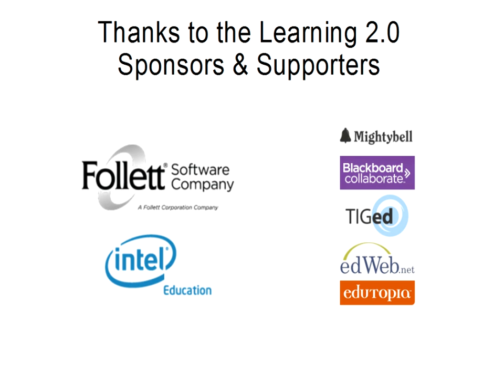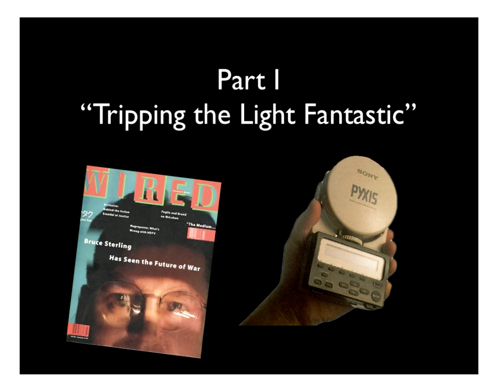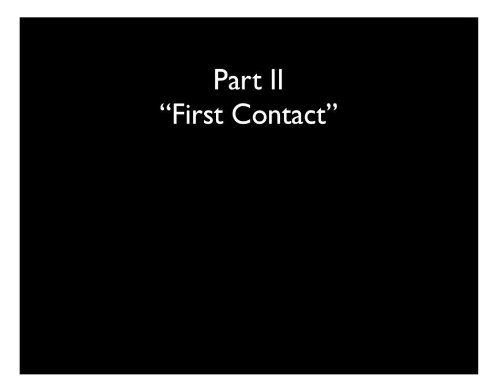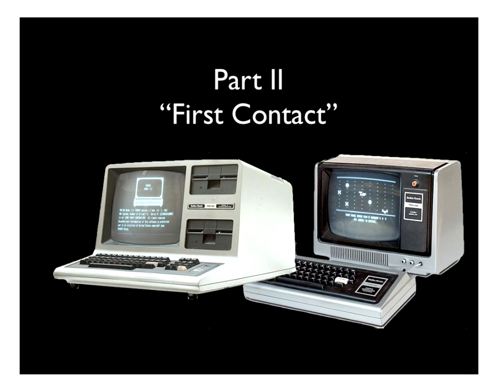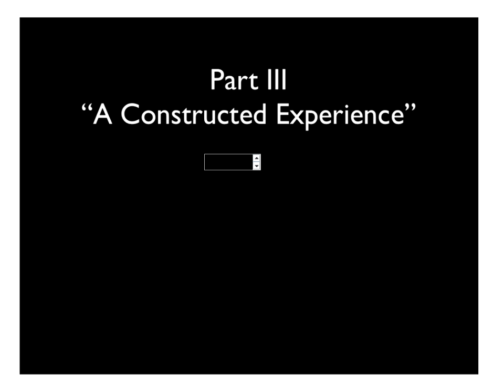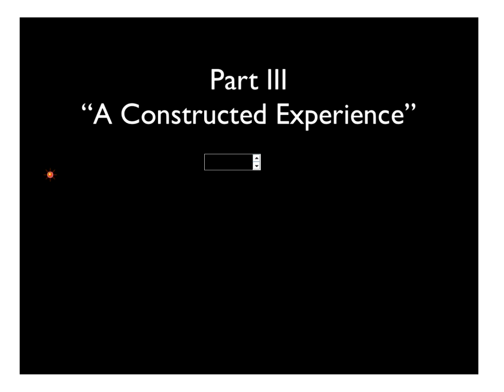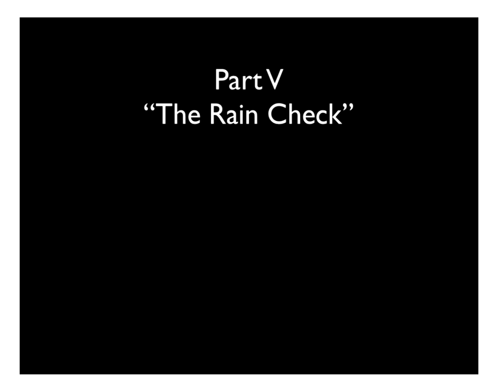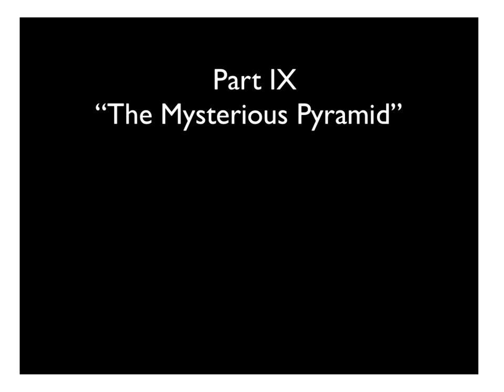David Warlick: The Memory Lane of a 30-Year Connected Teacher and Learner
The Memory Lane of a 30-Year Connected Teacher and Learner. Join educator, author, and public speaker, David Warlick, as he talks candidly about some of the critical and revelatory moments of his long career. His stories may be funny or sad or maybe even boring. But each will reveal some fundamental quality of teaching and learning today, connecting ourselves to the world we are learning and teaching about.

David Warlick is a 35 year educator. He has been a classroom teacher, district administrator and staff consultant with the North Carolina State Department of Public Instruction. For the past fifteen years, Mr. Warlick has operated The Landmark Project, a consulting and innovations firm in Raleigh, North Carolina.

Mr. Warlick is the author of four books about instructional technology and contemporary literacy and has spoken to audiences throughout the U.S., Canada, Europe, Asia, Australia, the Middle East, and South America. He was recently named one of the ten most influential people in educational technology by Technology & Learning Magazine.